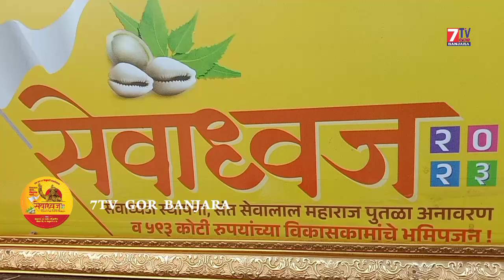Seva dhvaj Yatra Yeldari Thanda Hingoli || Shekhar Maharaj Bhog Pooja